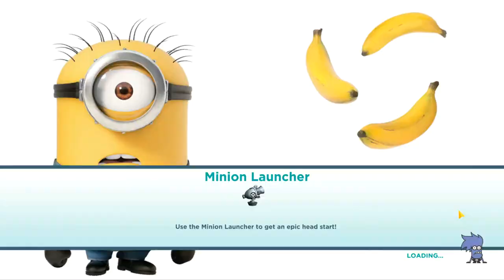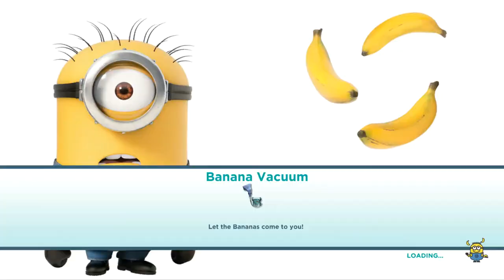||🤭😇 DIDI H'B'D' 🥳🤫||🧐😁 SHE INTRODUCED ME TO MINIONS 😊😃|| DESPICABLE ME : MINION RUSH ||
|| DESPICABLE ME : MINION RUSH  ||

Shot on:  (WINDOWS+ALT+R)
Edited on: Windows Video Editor
Background Music: Default Musics of the DESPICABLE ME : MINION RUSH

2013
BROWSE GAME